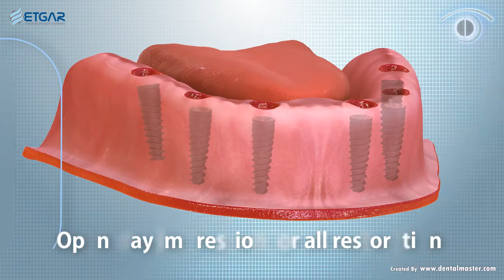Etgar Implant Systems - Open Tray Impression for All Restorations [010B-16]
Dental surgical Illustration using Etgar Medical Implant Systems - Implant, Transfer, Analogue, Healing Cap, Angulated Multi-Unit